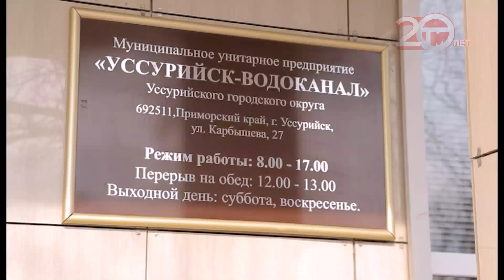Порыв на водоводе в районе улицы Садовой произошел сегодня утром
Порыв на водоводе в районе улицы Садовой произошел сегодня утром. Чтобы устранить проблему на место выехали работники Уссурийск-Водоканала. О том, когда планируют полностью ликвидировать последствия аварии расскажет Анжела Голышина.